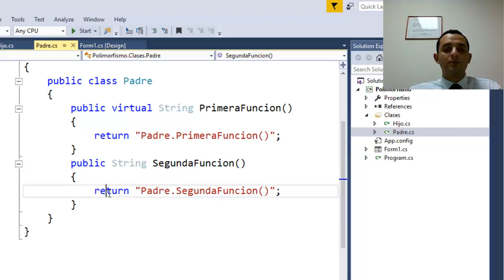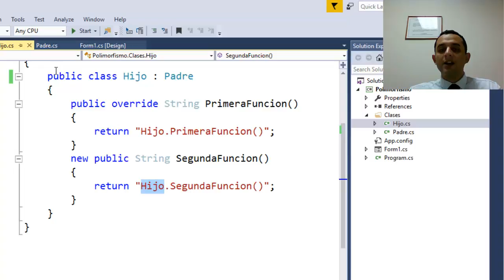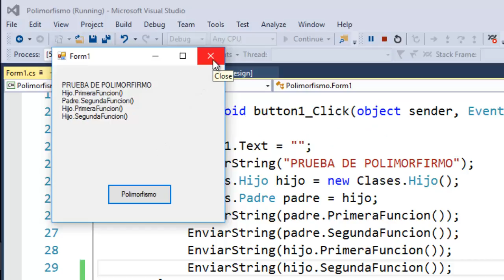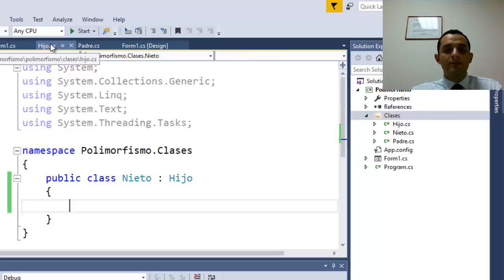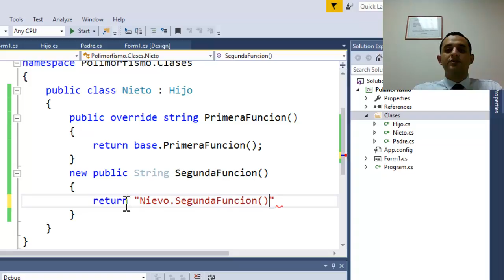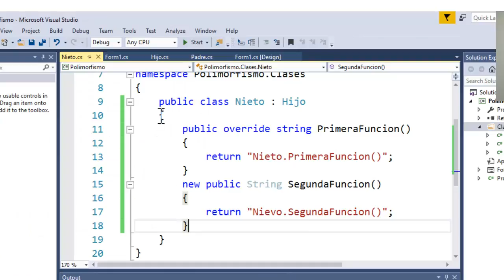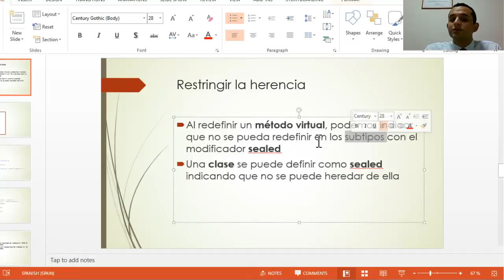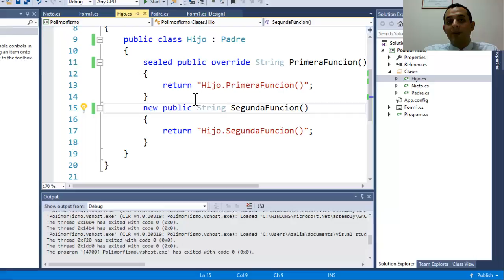sealed - Polimorifsmo - C#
Como sealed impide que una función pueda ser sobrescrita en una herencia.